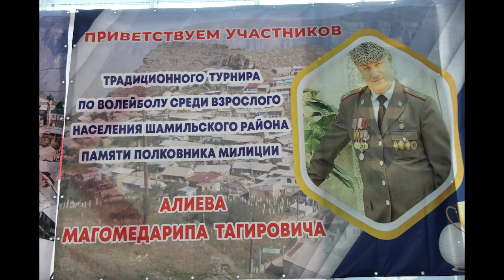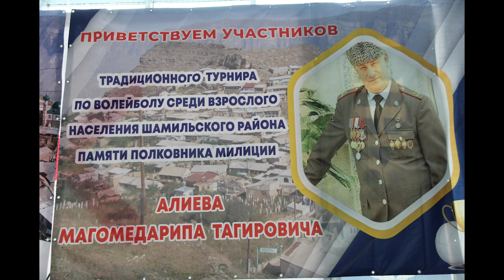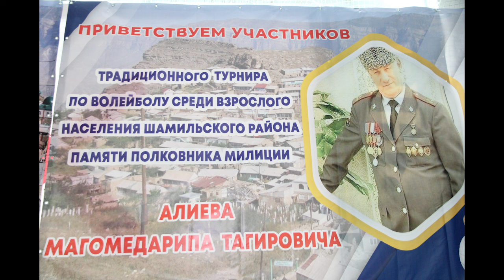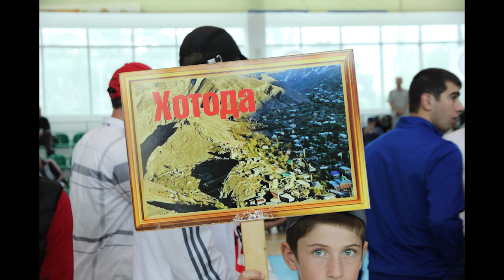ЧЕМПИОНАТ ШАМИЛЬСКОГО РАЙОНА ПО ВОЛЕЙБОЛУ ПАМЯТИ ПОЛКОВНИКА МВД АЛИЕВА МАГОМЕДАРИПА ТАГИРОВИЧА